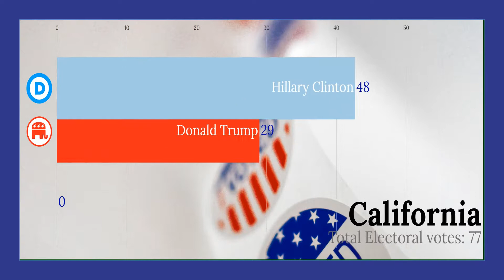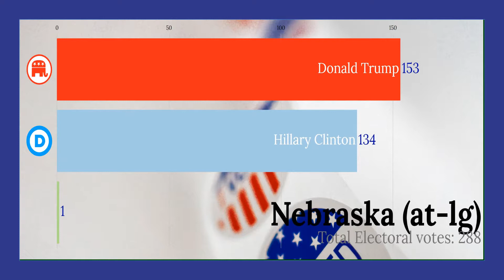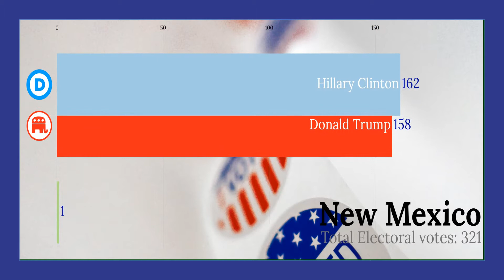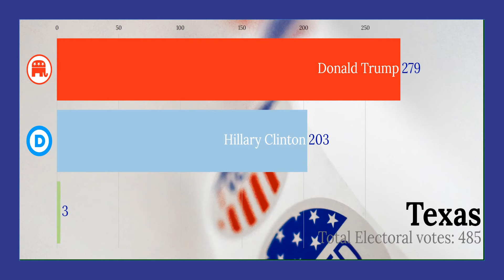2016 United States Presidential election Results by State...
The 2016 United States presidential election was the 58th quadrennial American presidential election, held on Tuesday, November 8, 2016. The Republican ticket of businessman Donald Trump and Indiana Governor Mike Pence defeated the Democratic ticket of former Secretary of State Hillary Clinton and U.S. Senator from Virginia Tim Kaine, despite losing the popular vote.[2] Trump took office as the 45th president, and Pence as the 48th vice president, on January 20, 2017. (Wikipedia)

Data - Wikipedia

Element5 Digital on Unsplash
David Everett Strickler on Unsplash